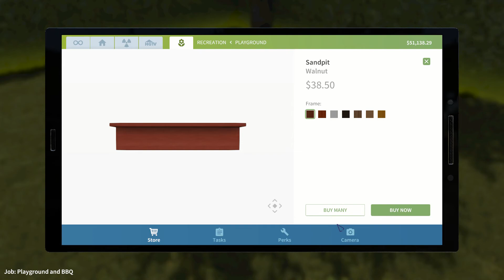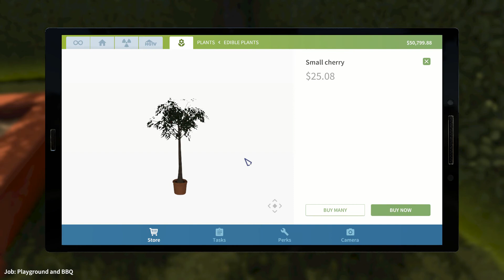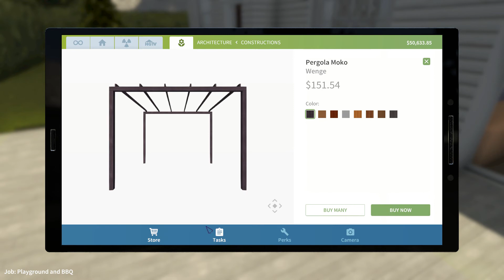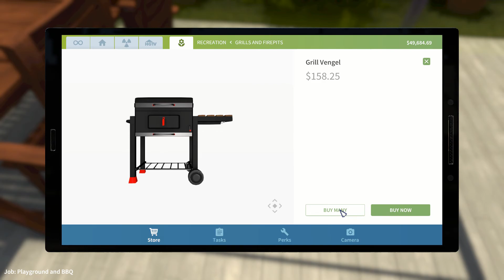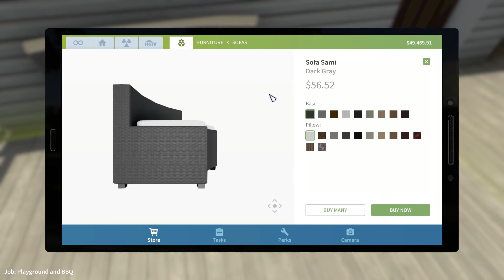House Flipper | Playground & BBQ Mission